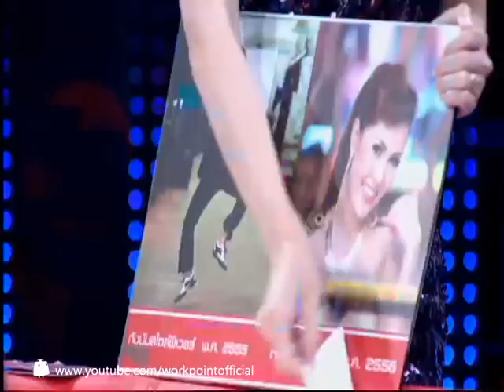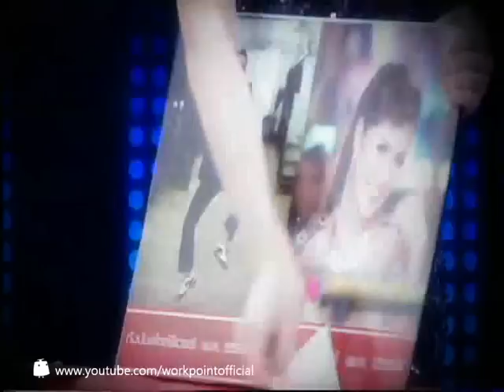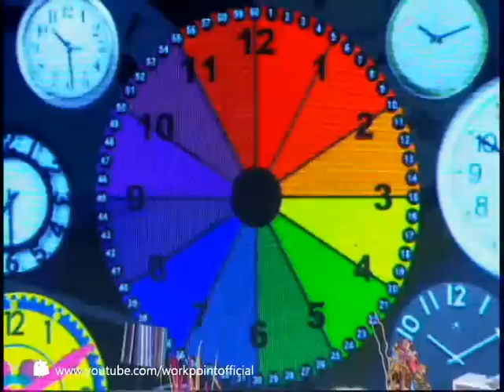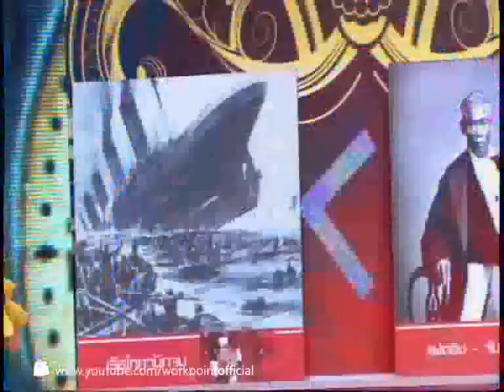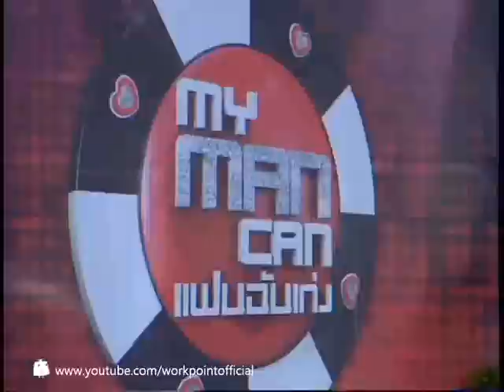My Man Can_3 มิ.ย. 57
พบกับรายการ My man can ได้ทางโมเดิร์นไนน์ทีวี
ทุกวันจันทร์-อังคาร ตั้งแต่เวลา 18:00 ถึง 19:00 น.